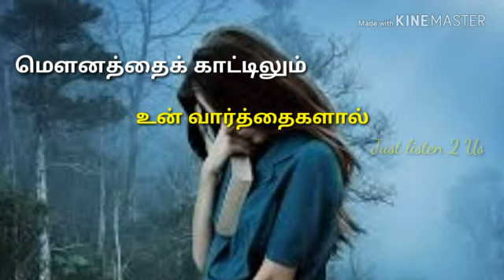💔💘💔 Love Failure Whatsapp Status in tamil 💔💘💔 Kutty Kavithaigal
Kadhal Kavithaigal by Senthil Kumar M
Editing by Rajeswari S